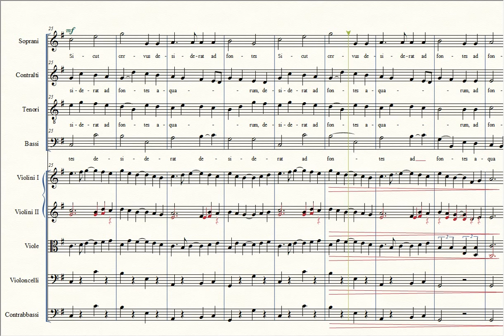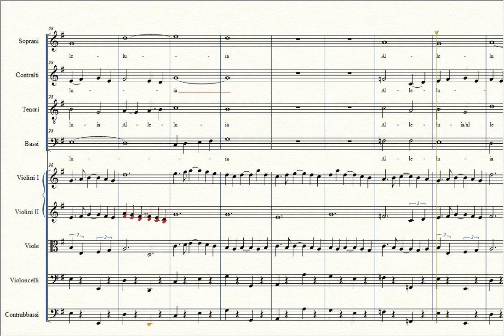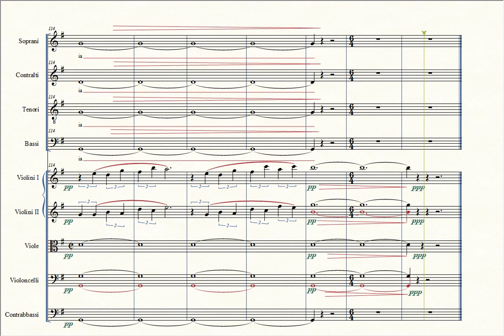Sicut cervus - Bartolucci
Sicut cervus
Arreglo coral: Domenico Bartolucci
Arreglo para quinteto de cuerdas: Michele Manganelli